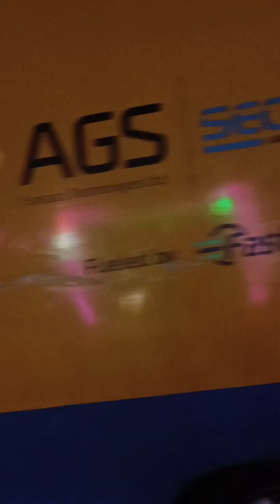Puri beach side market.